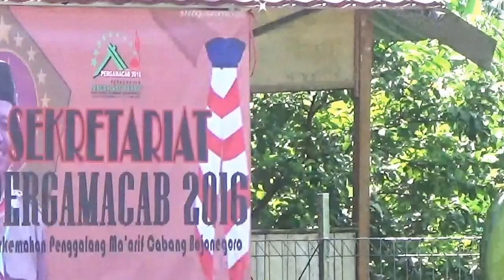PERGAMACAB 2016 di Agro Wisata Kebun Blimbing Ngringin rejo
Persiapan pembukaan PERGAMACAB ( Perkemahan Penggalang Ma'arif Cabang Bojonegoro )2016 di Agro Wisata Kebun Blimbing Ngringin rejo Kalitidu Bojonegoro